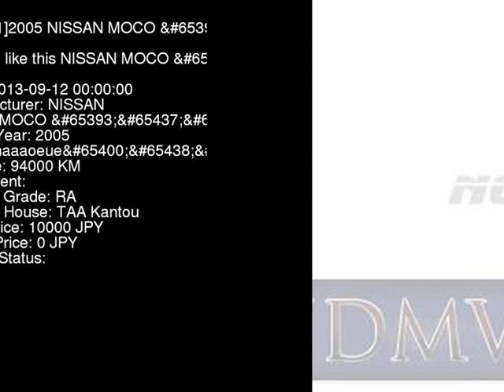2005 NISSAN MOCO MG21S - Japanese Used Car For Sale Japan Auction Import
2005 NISSAN MOCO  MG21S - Japanese Used Car For Sale Japan Auction Import MG21S,NISSAN,MOCO,jdmvip,vip,jdm,cars,japan,jdmvip.com,japanesecars,usedcars Japanese Used JDM Car For Sale At Auction in Japan for Import